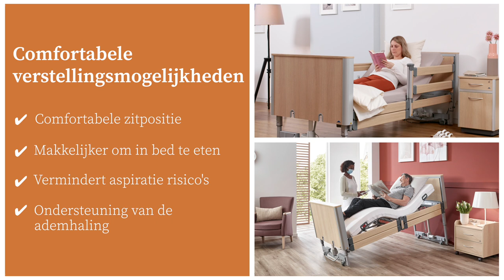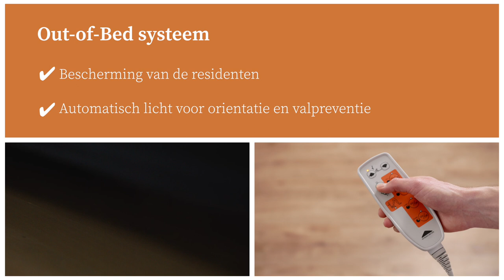Basano | Ultra-laag-bed | Productfilm | Stiegelmeyer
Verzorging dicht bij de grond om vallen te voorkomen en rugvriendelijk werken op heuphoogte zijn vaak tegenstrijdig. Geïmproviseerde oplossingen met matrassen op de grond, maar ook sommige zeer lage bedden, vereisen dat de verpleegkundige met grote inspanning een gebogen houding aanneemt. Met zijn hoogteverstelbereik van ca. 15 tot 80 cm voldoet onze Basano aan beide eisen. De bewoners genieten van maximale bescherming zonder vrijheidsbeperkende maatregelen, terwijl de verpleegkundigen de ondersteuning krijgen van een volledig uitgerust verpleegbed.